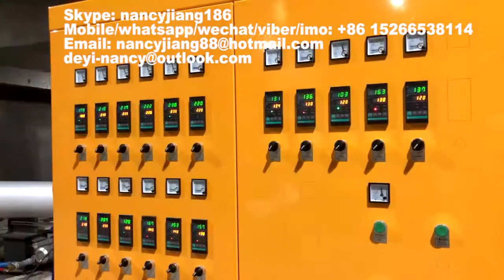ps take away fast food tray production line, ps foam fast egg box vaccum forming machine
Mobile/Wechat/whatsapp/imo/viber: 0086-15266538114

The whole line of plastic box machine mainly including three machines:
1.​ PS foam sheet extruder
2.​ Fully auto forming and cutting machine
3.​ Plastic recycle machine